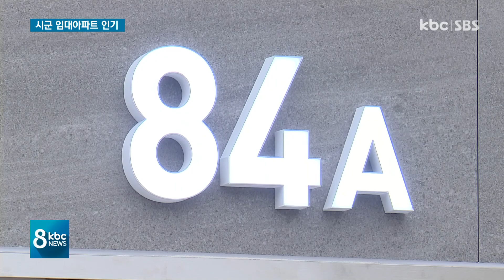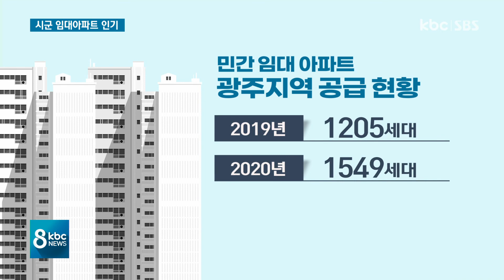아파트값 치솟자..민간 임대아파트 '광주 인접군'으로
광주지역 아파트의 가격이 치솟으면서 광주에 공급되던 민간 임대 아파트가 자취를 감췄습니다.

가격 부담이 커지자 소비자들은 광주 인접 군 지역의 민간 임대 아파트로 눈을 돌리고 있습니다.